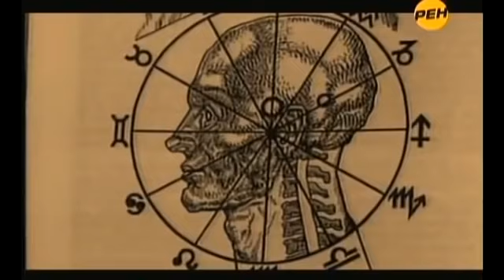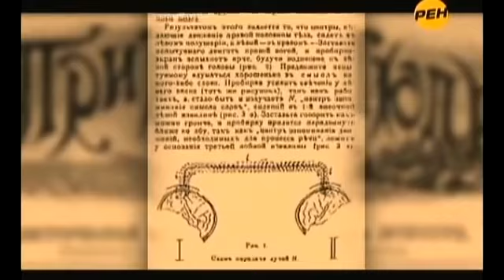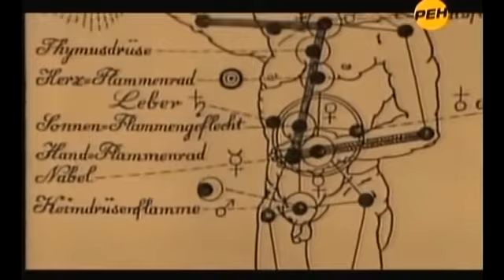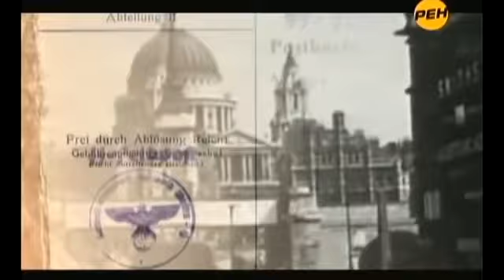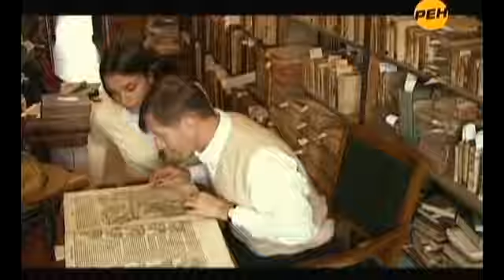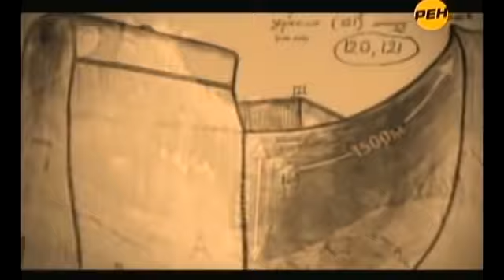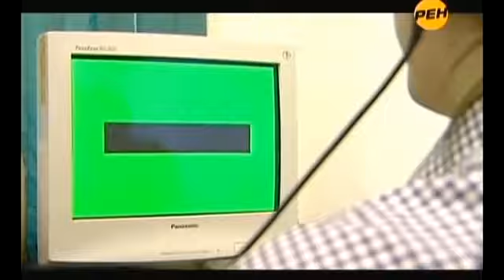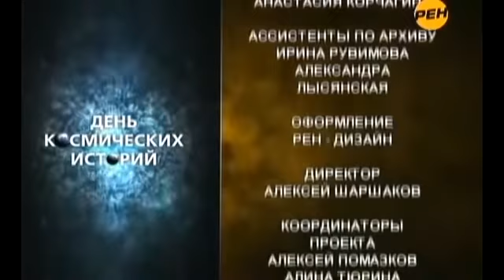ЭКСПЕДИЦИЯ УЧЕНЫХ НА ТИБЕТ ВЕРНУЛИСЬ СЕДЫМИ ОТ УВИДЕННОГО!!! ДОКУМЕНТАЛЬНЫЙ ФИЛЬМ